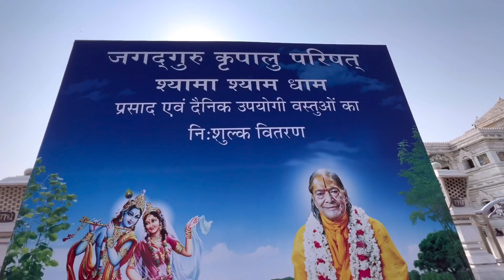वृंदावन का प्रेम मंदिर अद्भुत एवं अकल्पनीय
Naval Saini Vlogs

Vrindavan Vlog